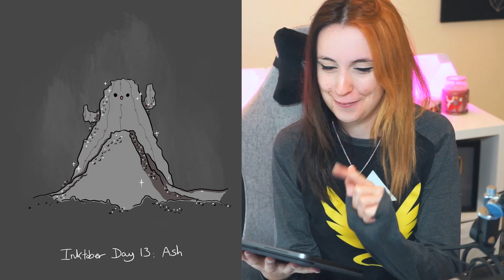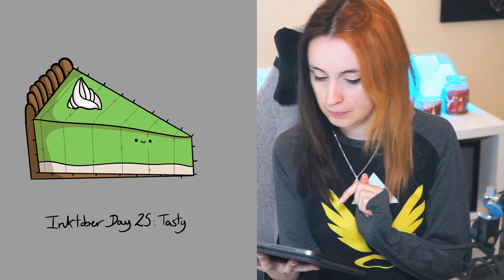1 dessin par jour pendant 31 JOURS !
Pas évident de savoir par ou commencer quand on est perdu dans la vie. C'est ce qui m'est arrivé, du coup je me permet de vous donner quelques conseils, en espérant aider certains, sur comment se motiver et comment essayer d'aller mieux, avec en bonus des dessins de cactus :)

Passez un excellent week end ♥
Mary

PS: Oui je sais mes vidéos changent un petit peu, ce n'est plus comme avant que je sois partie de Youtube, c'est parce que maintenant je fais ce que je veux et je n'écoute plus les raleurs, je me concentre uniquement sur le genre de vidéos que je veux faire !

& Dansez - Fasion